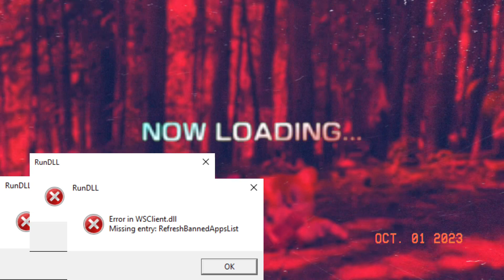Sonic_Discovery_Leak: Fight_Not_Scene_Not_Final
Thx @bluedude20